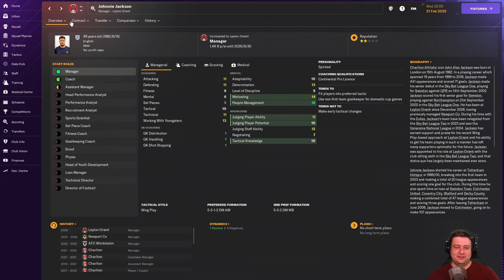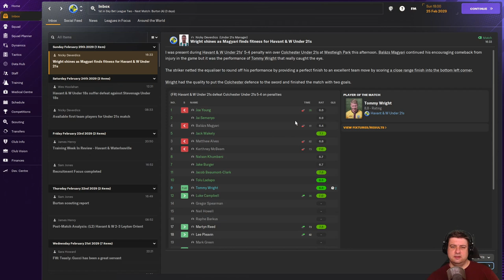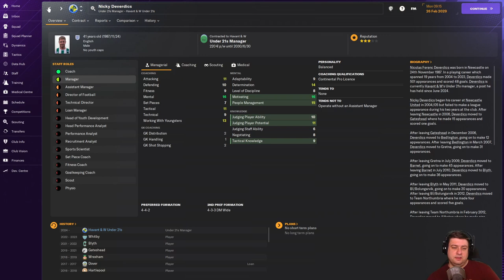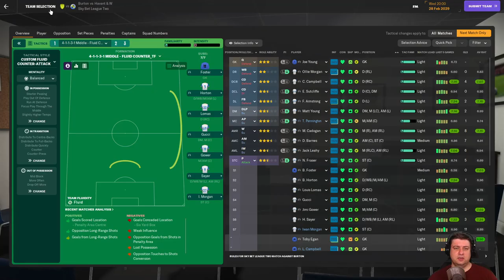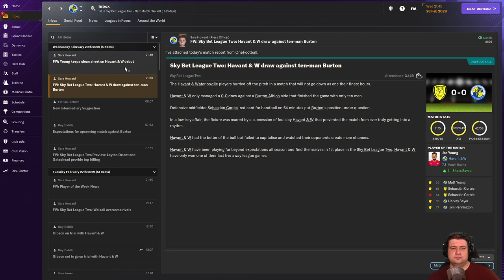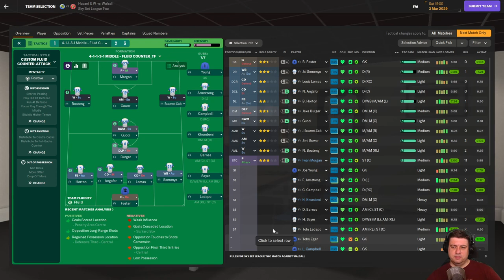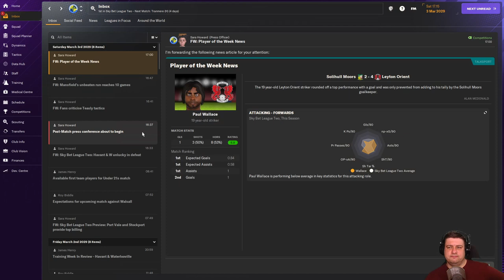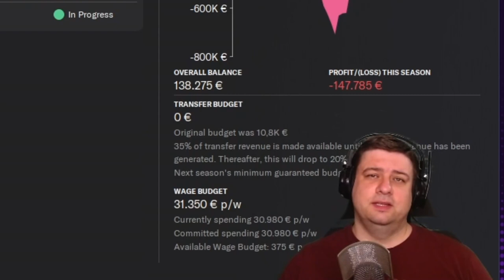FM 2024 - Frank Teasly #135 - Valamiért nem megy... | PC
Football Manager 2024 - Frank Teasly, a kezdő foci menedzser karrierjét kísérhetjük figyelemmel ebben a sorozatban, amit még az FM23-ban kezdtünk. Az angol hatodosztályú Havant & Waterlooville csapatával az első szezon rájátszást érő 7. helye után a 2. helyet elérve, rájátszásban harcoltuk ki a feljutást az ötödosztályba. A harmadik szezonban a 10. helyen végeztünk, a negyedik szezonban ugyanúgy 70 pontot gyűjtöttünk, ez a 12. helyre volt elég. Az ötödik év rájátszást hozott, 73 ponttal a 7. helyen végeztünk, aztán a Wembley-ben alulmaradtunk, így jöhetett az újratervezés és a hatodik szezon, ahol VERETLENÜL LETTÜNK BAJNOKOK! Irány a negyedosztály, az EFL League Two!